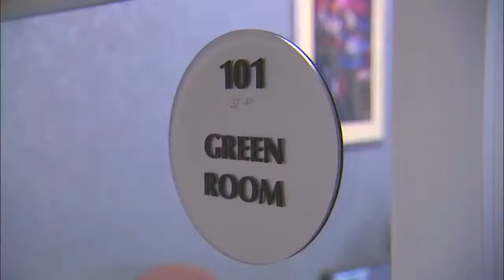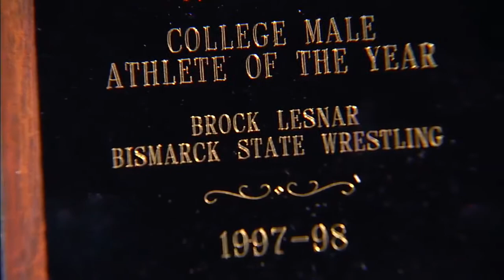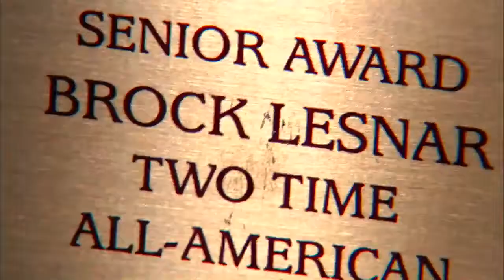Brock Lesnar countdown to ufc 91